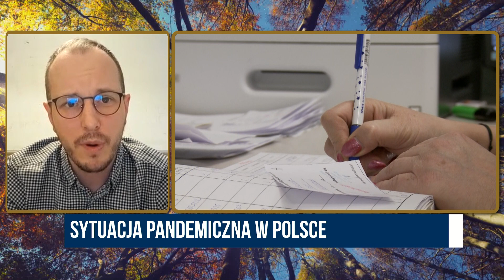Sytuacja pandemiczna w Polsce - mgr. inż. Dawid Polak | Polska na dzień dobry 1/4